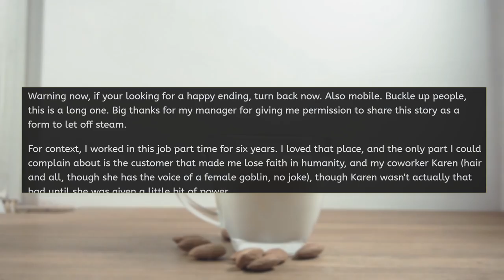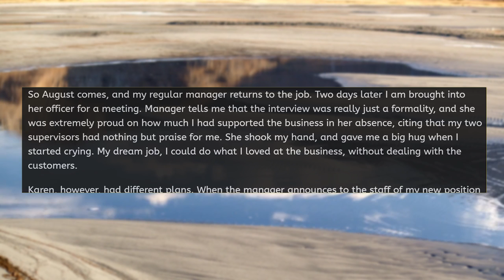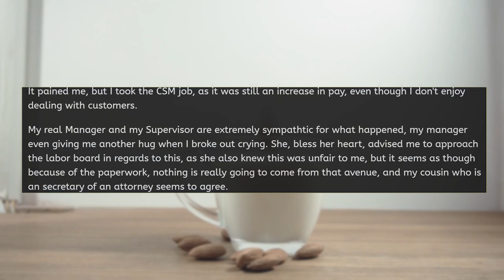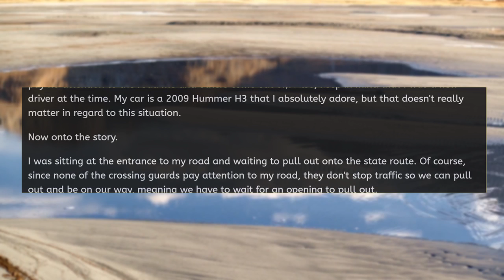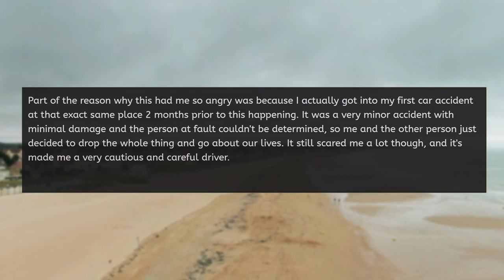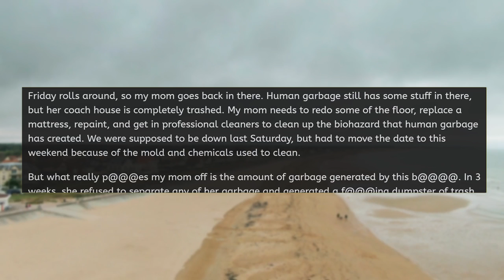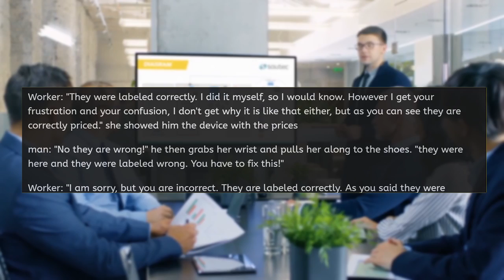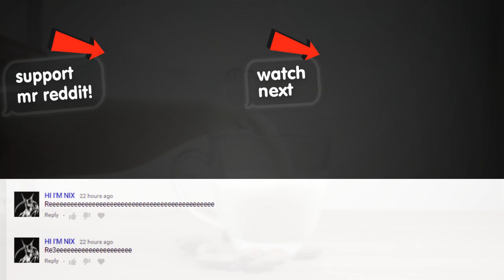r/EntitledPeople KAREN TAKES MY NEW JOB!